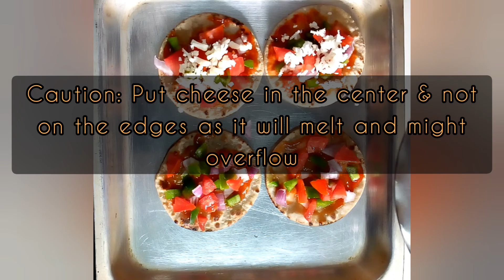Roti Pizza: A Homemade Recipe Using Leftover Roti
how to make roti pizza at home, leftover roti recipe
how to make mini pizza at home easy

This is an easy video recipe which you can make with regular chapati. it is whole wheat and contains no maida or refined wheat flour. this is a quick easy to make recipe.

Note: The chapati/roti is made with whole wheat dough.